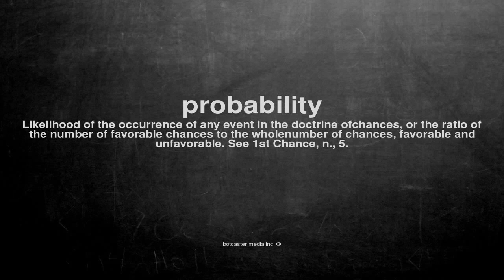What does probability mean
What does probability mean in English?